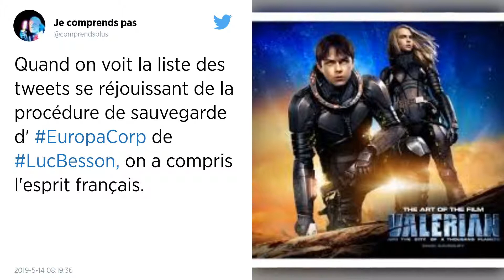Europacorp , la société de production de Luc Besson, placée en procédure de sauvegarde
La société de production et de distribution de films et de séries de Luc Besson a été placée en procédure de sauvegarde par le le Tribunal de Commerce de Bobigny, lundi 13 mai.

Europacorp, la société de production et de distribution de films et de séries de Luc Besson en grande difficulté financière, a été placée en procédure de sauvegarde pour une durée initiale de six mois, a t-on appris mardi.

« Par jugement du 13 mai 2019, le Tribunal de Commerce de Bobigny, a ouvert une procédure de sauvegarde à l'égard de la société EuropaCorp S.A pour une durée initiale de 6 mois », précise la société dans un communiqué. Selon le conseil d'administration et la direction d'Europacorp, cette procédure permettra « de négocier les termes d'un assainissement de la situation financière ».